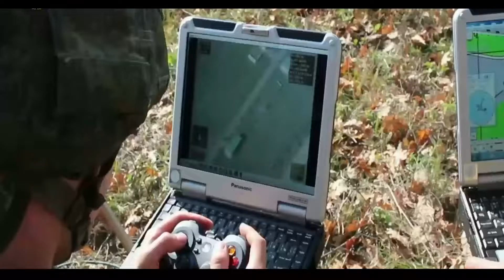Russia's Massive Military Buildup Near Ukraine Remains In Place Despite Withdrawal Claims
Russian authorities say they have begun to withdraw some of the forces that are currently deployed in areas opposite the country's borders with Ukraine.

Those movements, so far, appear to be very limited and a massive amount of firepower remains in place for a possible incursion into Ukrainian territory, which U.S. officials have warned could come within hours.

Separately, Russia's parliament has voted to press the country's President Vladimir Putin to recognize the independence of two breakaway regions of Ukraine, where the Russian leader has now claimed, without evidence, that a genocide is occurring.

Russia’s Southern Military District's press office announced earlier today that exercises on the Crimean Peninsula, which the Kremlin seized from Ukraine in 2014, had concluded and that the units involved were heading back to their garrisons.

The Russian Ministry of Defense said that units from the Western Military District that had deployed there were also leaving. The Russian Ministry of Defense subsequently released video footage, seen below, showing personnel loading vehicles onto trains to substantiate these claims.

Since last Fall, Russian forces have steadily poured into various areas near the country's borders with Ukraine, including in Crimea, as well as in neighboring Belarus. These deployments have included more than half of Russia's battalion tactical groups, its primary ground combat formations, as well as many aircraft and a significant number of warships.